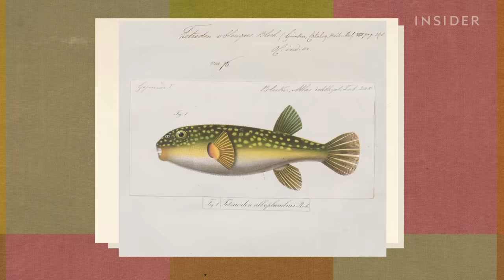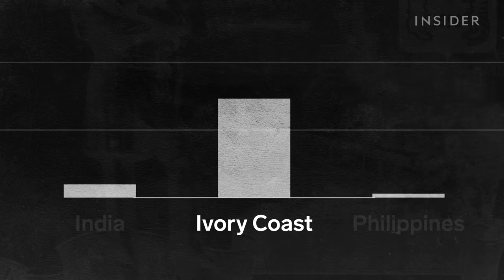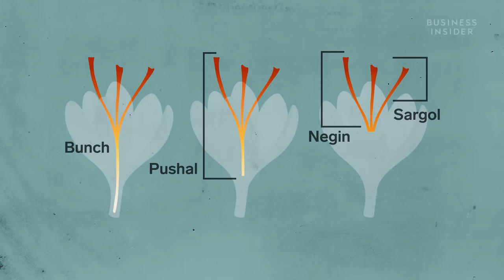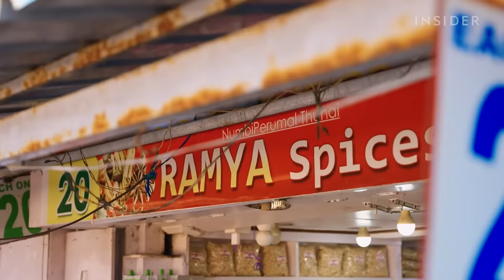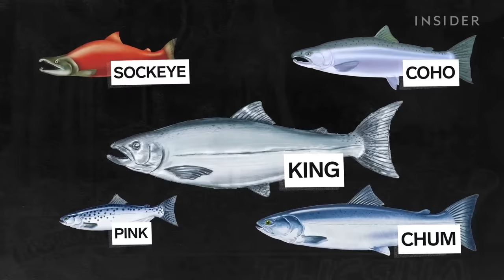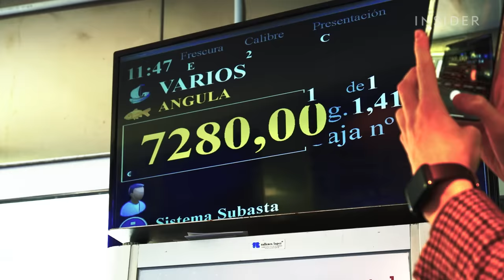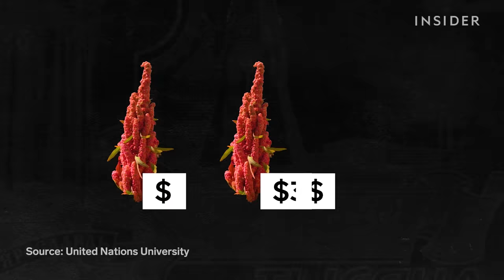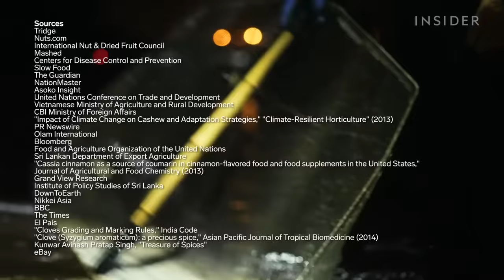10 Iconic Foods Disappearing Around The World | So Expensive | Business Insider Marathon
Purple flowers in Kashmir produce the world's most expensive spice — saffron. While it can sell for $10,000 per kilogram, climate change makes it even more expensive. Production has dropped significantly because of lower-than-usual rainfall over the last few years. And fields that once yielded this delicate spice have become sites for new housing construction.

Climate change threatens the production of all kinds of foods, from cloves in India to eels in Japan and Spain. Here are 10 expensive and vulnerable foods and why climate change is making them so much more expensive.

This video is part of "One Planet," Insider's hub for climate news, analysis, and action:

00:00 - Intro
00:50 - Japanese Eel
07:20 - Puffer Fish
12:57 - Cashews
21:18 - Ceylon Cinnamon
27:57 - Real Saffron
34:37 - Cloves
42:55 - Stone Crabs
49:14 - Copper River King Salmon
01:01:29 - Spanish Glass Eels
01:15:13 - Royal Quinoa

10 Iconic Foods Disappearing Around The World | So Expensive | Business Insider Marathon